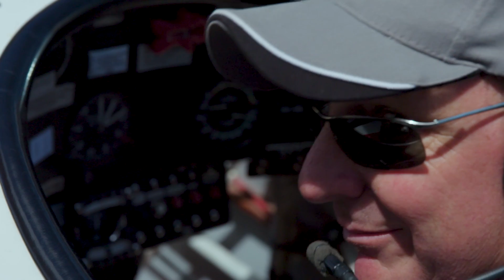Gizmodo Learns To Fly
In celebration of the recent release of high-flying action film American Made on Blu-ray and DVD, we got to jump into the pilot's seat with Australian Aerobatic Academy and learn a few tricks ourselves! Here's how it went down.